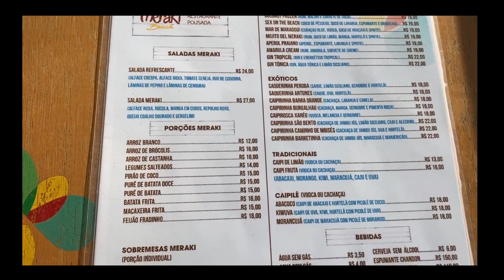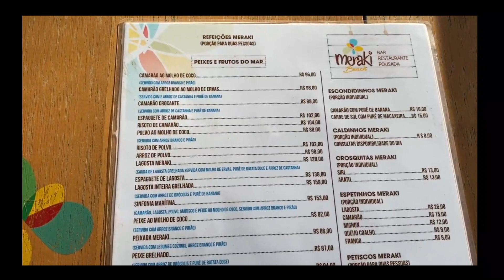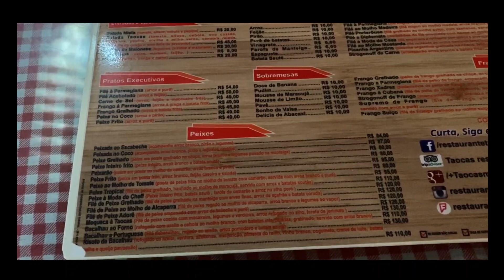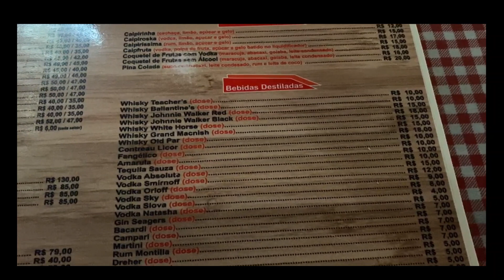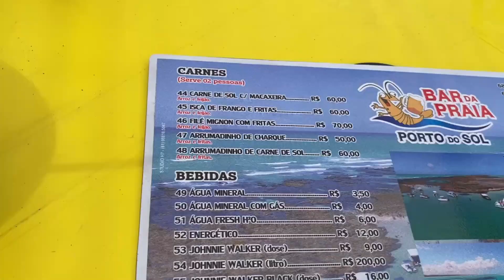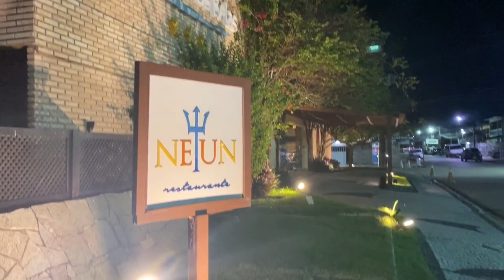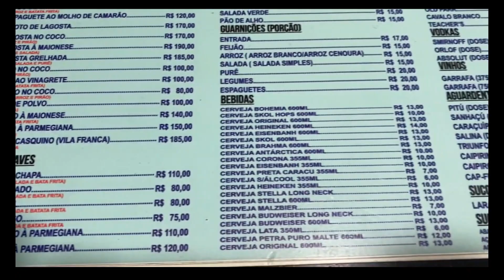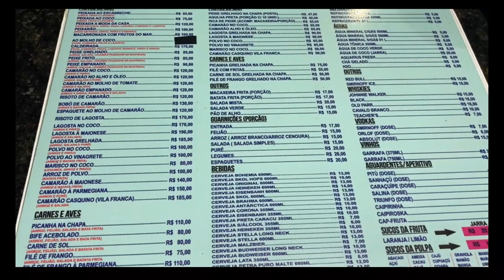Maragogi| Onde comer| COM PREÇOS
Durante nosso dias em Maragogi, escolhemos alguns restaurantes para provar e indicar aqui para vocês.

1°Comemos em uma barraca de praia em Antunes, a comida estava boa com preço bom.

2° Petiscamos na pousada Meraki Beach, que inclusive foi a mesma pousada que nos hospedamos e já tem vídeo aqui no canal.

3° Fomos jantar uma pizza no restaurante Taocas que fica no centro de Maragogi

4° Fizemos uma parada no Bar da praia em Ponta de Mangue e resolvemos almoçar por lá, é um restaurante pé na areia com um clima muito agradável, comida boa e preço justo

5° E para finalizar fomos conhecer o Restaurante Maragasso que fica no centro bem próximo do Taocas. Foi o melhor prato que comemos se comparar com os demais.
Da o play e me diz qual foi o seu preferido e comente se gostou dos preço.